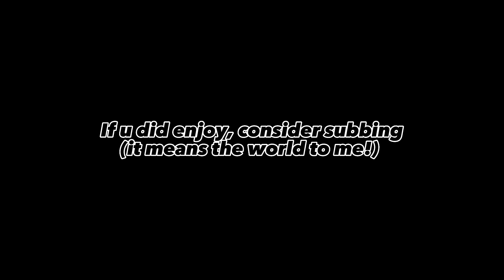if this flops I will cry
pls don't flop 😭😭😭😭😭😭😭😭😭😭😭
song name :  in the club?  idk
ib :  me